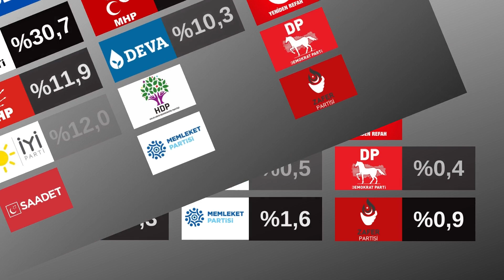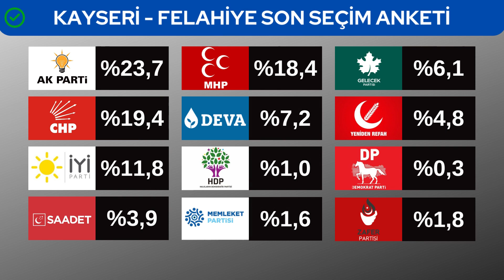Kayseri İlçe İlçe Seçim Anketi Sonuçları 2022 - 2023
Kayseri ili için yapılmış ilçe ilçe son seçim anketi sonuçları. Anket 2022 yılının sonunda ya da 2023 yılının başında Kayseri'nin tüm ilçelerinde yapılması planlanan genel seçim için hazırlanmıştır. Anket sonuçları ilçe ilçe olarak hazırlanmıştır.

KAYSERİ ANKETİ HAKKINDA

Bu anket İspanya merkezli Parsifal Research'e aittir. Anketteki tüm sonuçlar ticari olarak yalnızca Parsifal Research tarafından kullanılabilir ve yalnızca kaynak gösterilerek alıntı yapılabilir. Anket ilgili il veya ilçe için gerçek kişiler üzerinde, ilgili seçim bölgesinin tüm nüfusunun yaklaşık 1000'de 4'ü üzerinde oluşturulan bir örneklem grubu üzerinde gerçekleştirilmiştir. Anket, ilgili videonun yayınlanmasından yaklaşık 12 gün önce tamamlanmıştır.

SORUMLULUK REDDİ

Parsifal Research; doğruluk, başlık, ihlal durumunun olmaması konularında garanti veya özel bir amaç için pazarlanabilirlik ya da bu amaca uygun olma konularında zımni garanti dahil olup bunlarla sınırlı olmamak üzere açıkça ifade edilmiş biçimde ya da zımni olarak hiçbir garanti vermemektedir. Herhangi bir Parsifal Research web sitesinde ya da Youtube kanalında yer alan bilgilere dayanarak gerçekleştirebileceğiniz eylemlerin sonuçlarından Parsifal Research'i sorumlu tutmamayı kabul etmiş sayılırsınız.

KAYSERİ HAKKINDA

Ülke: Türkiye
Bölge: İç Anadolu Bölgesi

Yüzölçümü: 16,969 km² (6.551 mil²)
Rakım: 1.054 m (3.458 ft)
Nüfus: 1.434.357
Zaman dilimi: UTC+03.00 (TRS)
Alan kodu: (+90) 352
Plaka kodu: 38